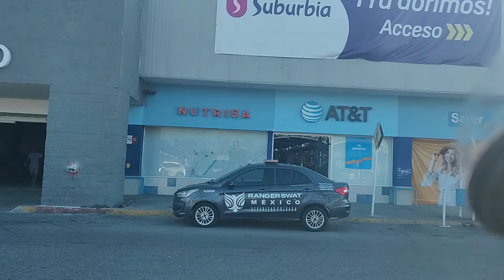Acapulco Diamante 💎 a Llano largo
cómo pueden observar ya todo se está mejorando en Acapulco vénganse a disfrutar de unas muy buenas vacaciones toda esta parte hace muchos años era muy árida pero ahora está al 100 limpia y lista para vacacionar